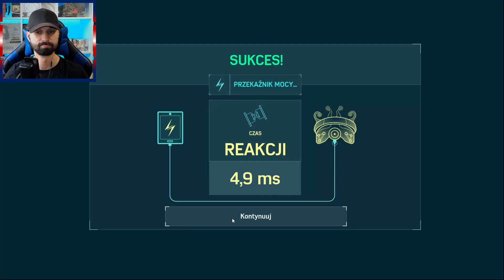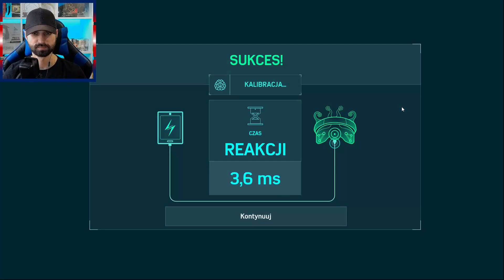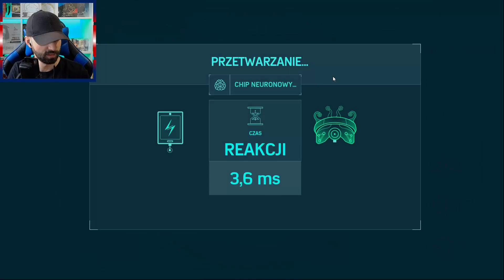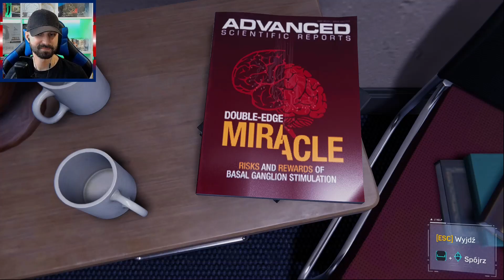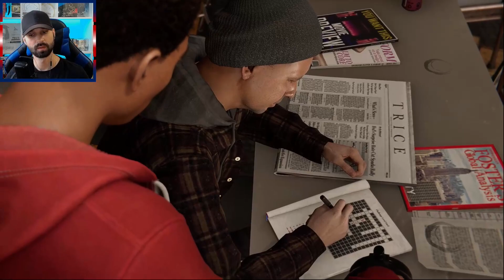Problemy Otto Octavius'a i nowa robota Miles'a!!!!!! Gramy w Marvel's Spider-man Remastered #19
Dziś gramy w Marvel's Spider-man Remastered, grę która miała swoją premierę na PC w 2022r. Seria typu Walkthrough/Let's Play/Gameplay z komentarzem. Miłego oglądania :)